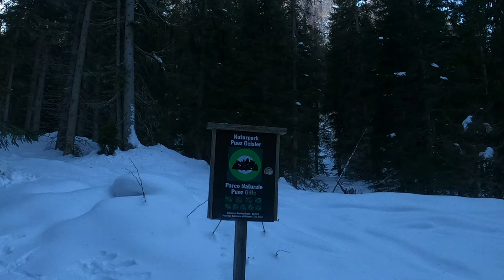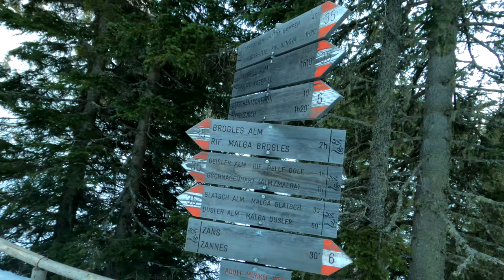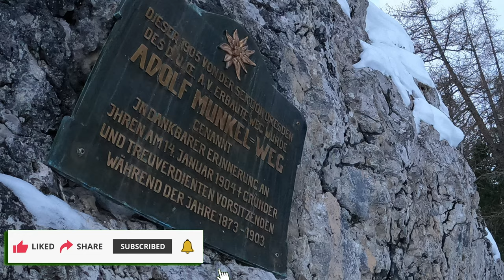Rifugio delle Odle in inverno Parco Naturale Puez Odle Dolomiti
Rifugio delle Odle Parco Naturale Puez Odle in inverno  Val Di Funes
Il Rifugio delle Odle si trova all’interno del parco naturale Puez Odle.

Il Rifugio delle Odle, ovvero Geisleralm, in Val di Funes si trova al di sotto delle suggestive cime delle Odle

Il parco è in provincia di Bolzano, immerso nelle Dolomiti, tra la Val Gardena, la Val di Funes e la Val Badia. Il nome deriva dai principali massici montuosi che lo formano, il gruppo Puez ed il gruppo delle Odle.

Il parco è area naturalistica protetta dal 1978 ed è una meta ambita da alpinisti e da chi si dedica a più semplici passeggiate escursionistiche.

E’ una zona interessante sia dal punto di vista geologico, qui si trovano tutte le rocce tipiche dell’area dolomitica, sia per la varietà dei paesaggi, si spazia da fitti boschi a pascoli fino a ripide pareti che superano i 3000 metri di altezza, e tutto in un ambito relativamente ristretto.
Il punto di partenza per l’escursione al Rifugio delle Odle è il parcheggio presso Malga Zannes, in località Santa Magdalena (BZ) in Val di Funes.

Non sciate ma volete comunque godervi la neve? State cercando un trekking invernale facile ma con scenari pazzeschi? Avete voglia di pranzare in un rifugio ma avete paura che in questa stagione siano aperti solo quelli accessibili dalle piste? Vi consiglio questa passeggiata invernale al Rifugio delle Odle perfetta per ciaspole, slittini o semplici scarponi!

00:00 Introduzione
01:09 inizio trekking
05:21 rifugio delle odle
06:32 drone
07:43 ritorno
08:39 conclusioni e saluti

Guarda: "Rifugio Sennes partendo dal Rifugio Pederù e passando  da Fodara Vedla"